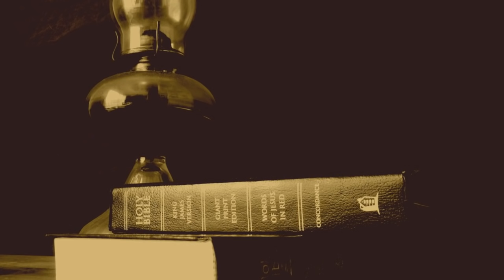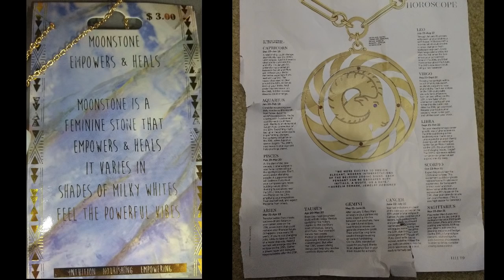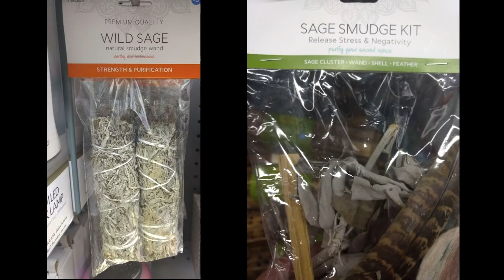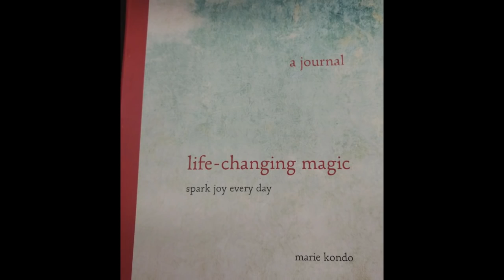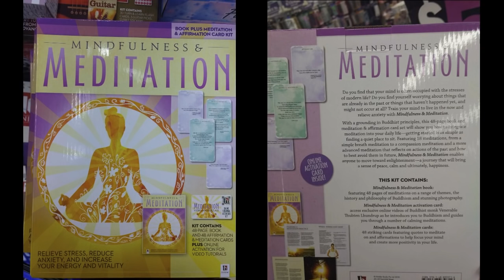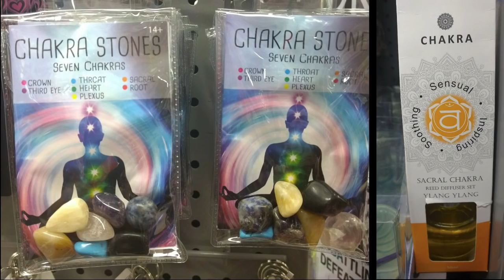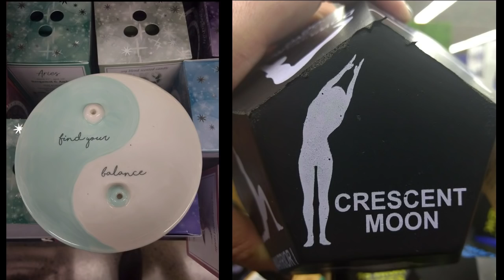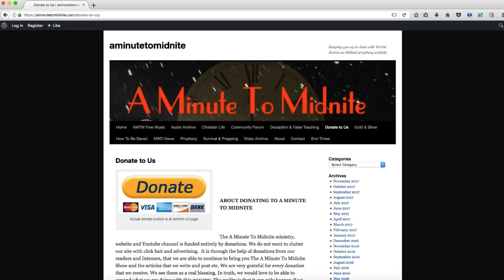Holly M - Dangerous New Age Indoctrination and Occult Items to Stay Away From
Episode 298 of the A Minute To Midnite Show. Tony is joined by Holly M, who explains the very real dangers of New Age and Occult practices that helped shipwreck much of her life, before she found faith in the Lord. She brings out some powerful truths that she learned through personal experience.